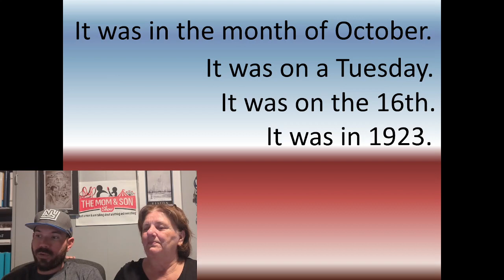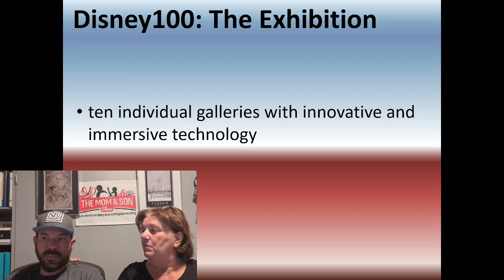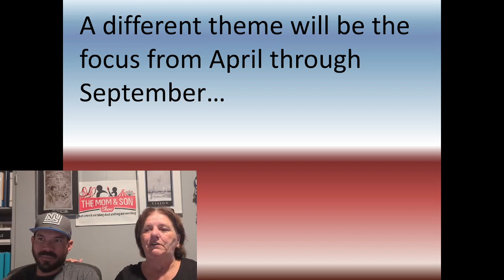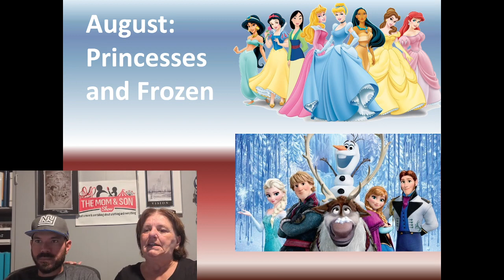Disney Doubles Down For 100 Celebration!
Today we go over, just some of, the events that Disney plans to do for their 100 year celebration. Even though they just celebrated the 50 years of Disney World Parks Opening :).